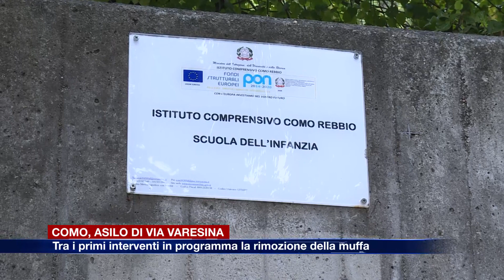Etg - Asilo di via Varesina, tra i primi interventi in programma la rimozione della muffa